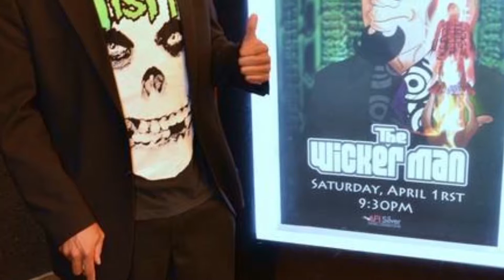LONG LIVE SARCOFIGUY!